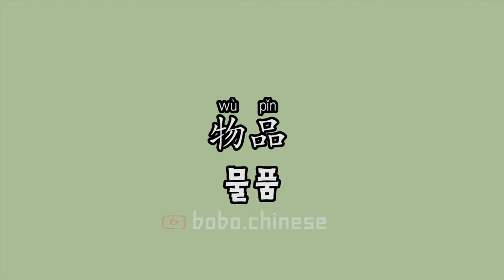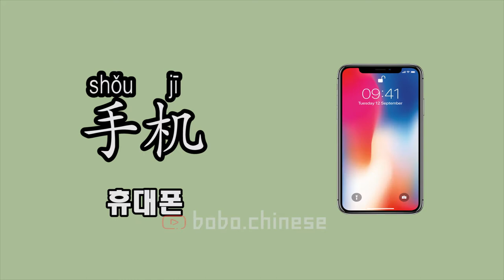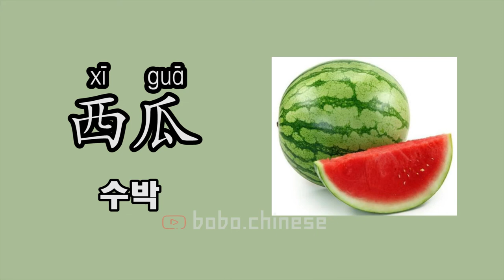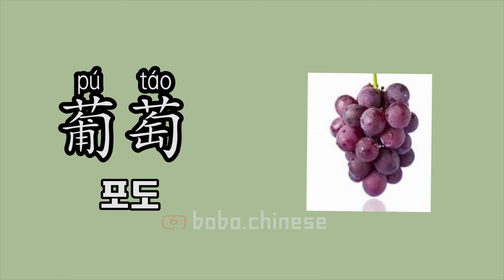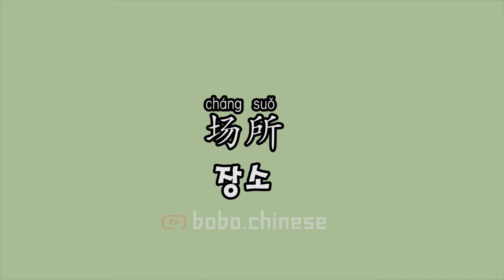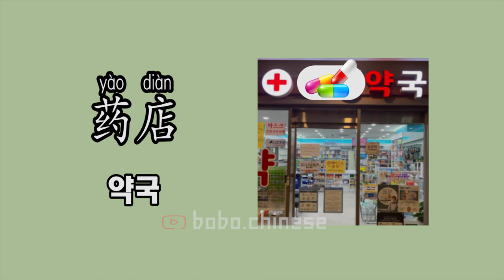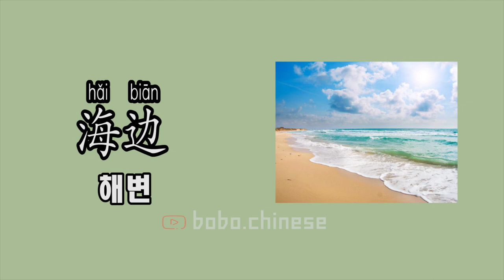중국어 기초명사 tsc 자주 사용하는 명사